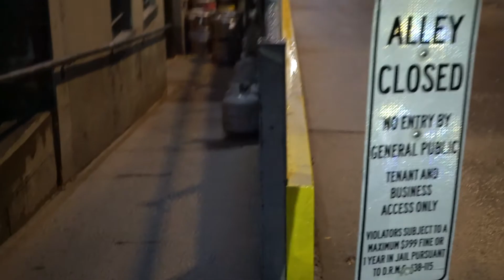Denver Street Photography on Film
Denver, CO October 2022 filmed on Sony A7RII photographed on Nikon FE